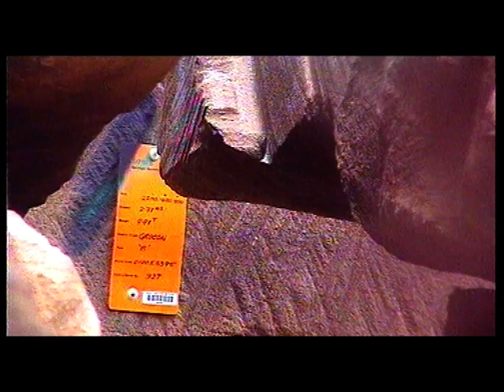Sandstone Ghost Part 1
The history of Sydney's Sandstone Buildings